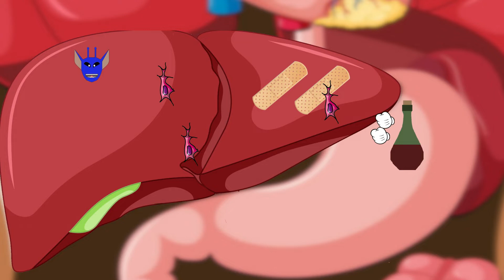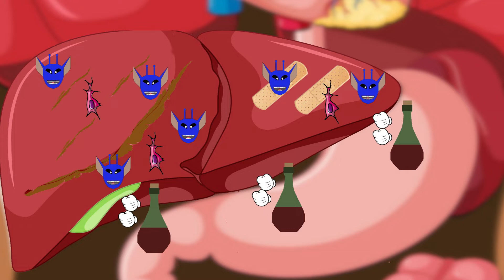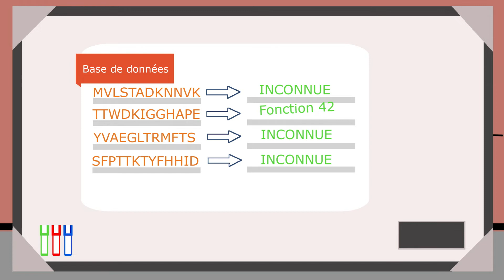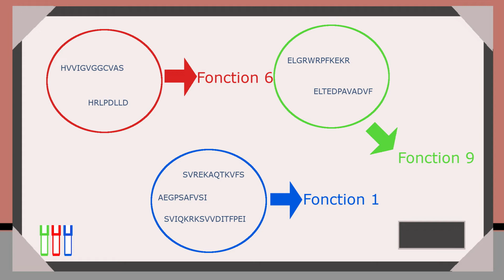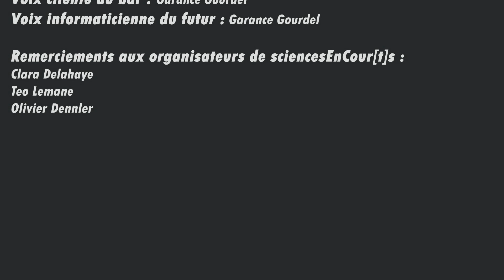Cocktail de bioinformatique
À la frontière de l’informatique et de la biologie, venez découvrir l’importance de prédire les fonctions de protéines pour la cirrhose du foie. Une alcoolique dans un bar, du voyage dans le temps, un biologiste, et un choix à faire...